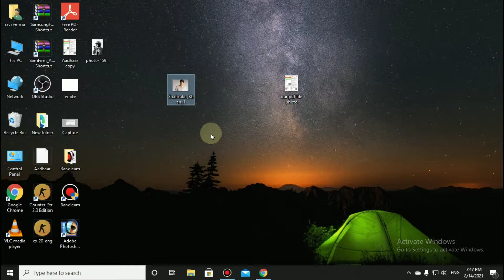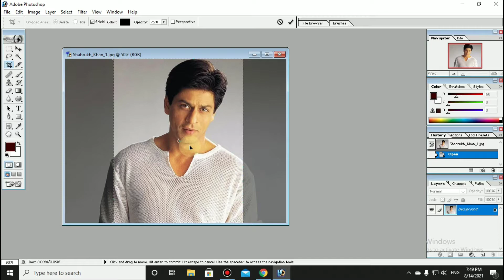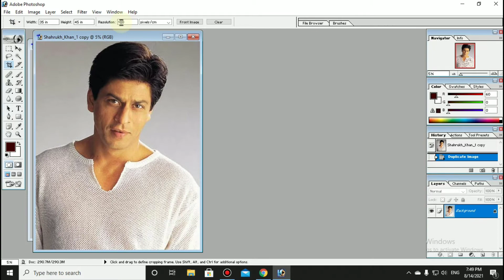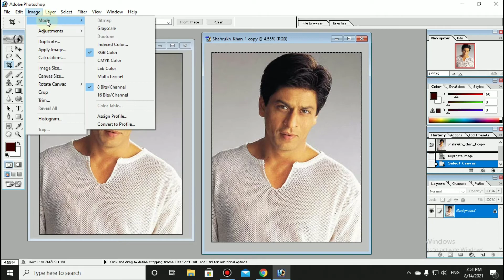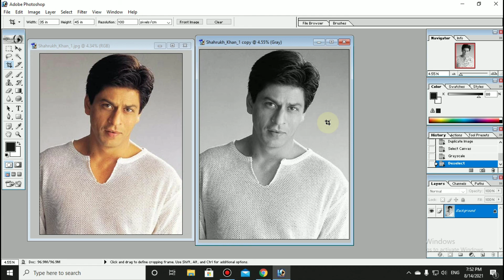Photoshop Me Colour Photo Ko Black And White Kaise Kare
Photoshop Me Photo Ko Black And White Kaise Kare
Color To Black And White In Photoshop
Colour Photo Ko Black And White Kaise Banaye